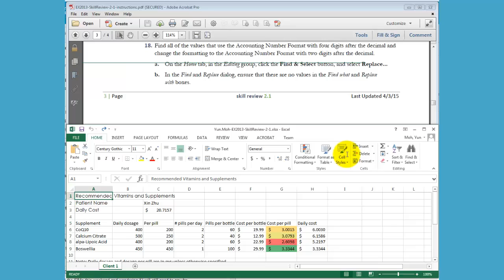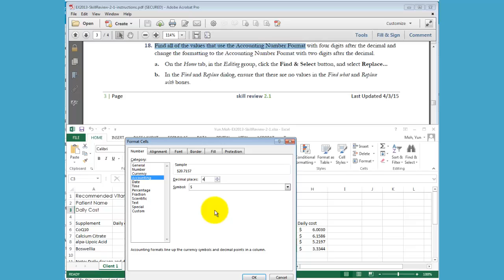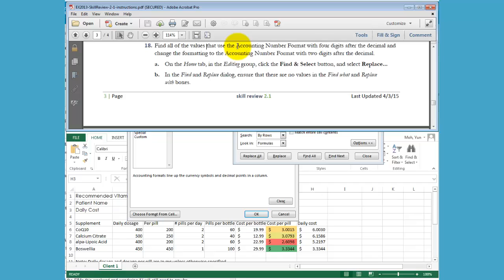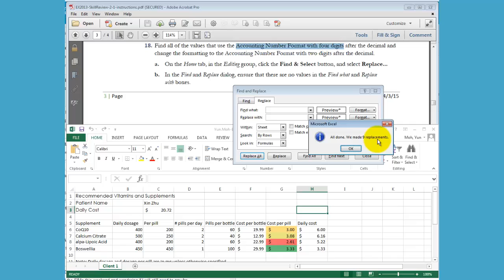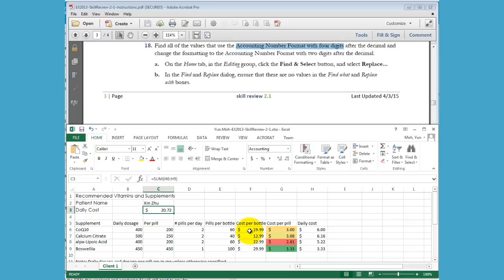Excel Skill Review 2-1 No18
SIMnet Excel 2013